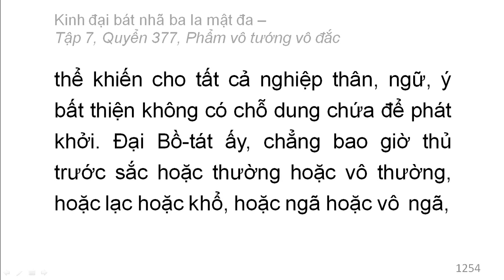Quyển 377: Kinh đại bát nhã ba la mật đa - Phẩm vô tướng vô đắc (rất hay) (377/600) (1)